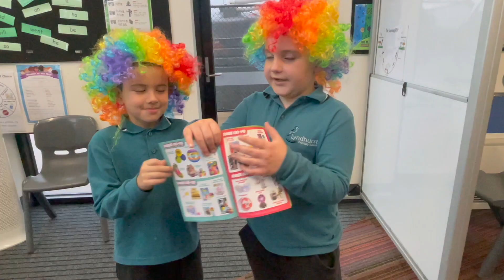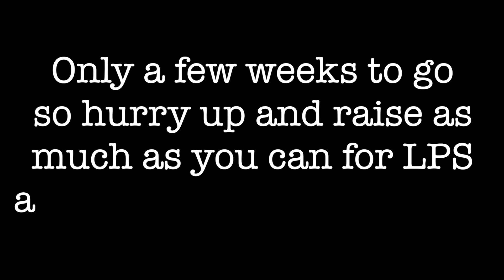Colour Fun Run